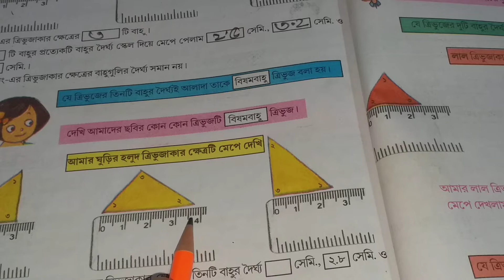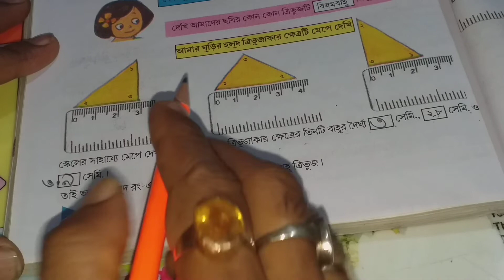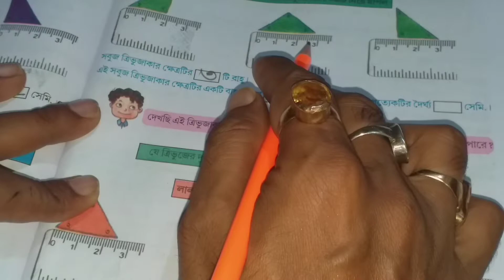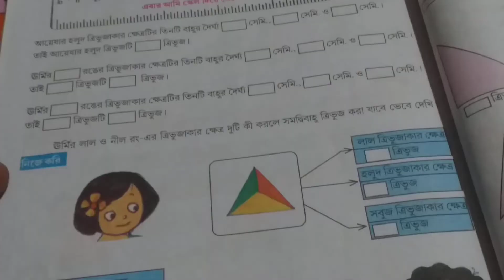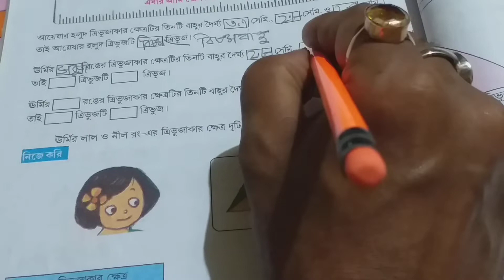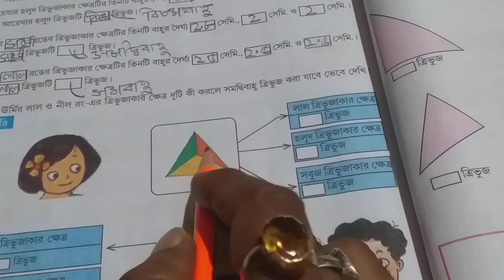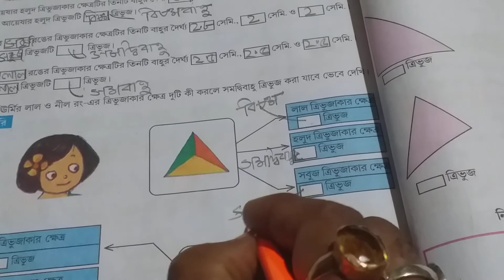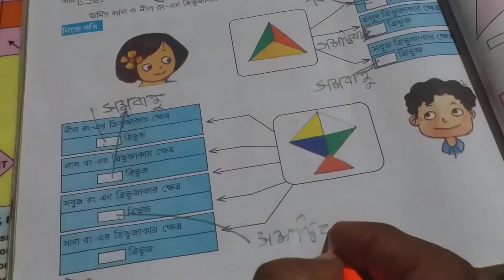class 4 math page ২০৪/ class 4 maths/চতুর্থ শ্রেণি/ third unit test preparation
talent search

class 4

class 4 talent exam

model activity task class 4 ganit

talent search class 4